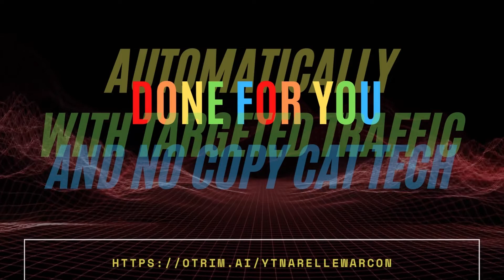ONPASSIVE - Are you Ready?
Are you ready for the future of the internet?
Never seen before products built with AI and ML
We are about to disrupt the internet with every tool for your business.
With one easy log in to save time and money and it’s all automatically done for you, with targeted traffic and no copy-cat tech.
ONPASSIVE is the only company with heart.
We are here to make a difference!

If you are an Influencer, a Marketer, an MLMer, a Networker Marketer, a Boss of a Business, or you have YouTube subscribers then why not take a closer look at what ONPASSIVE can do for you?

OnPassive has closed its doors to FOUNDER POSITIONS but you still have an opportunity to build your own business or make use of the superior products that ONPASSIVE has created for your existing business.
Each digital product has been built from the ground up and fully integrated with the very latest in artificial intelligence (AI), all under one roof with ONE SINGLE sign-on.
Need specific targeted traffic for your business not this haphazard pay per click then take a closer look.
Want a business built for you to create wealth for you and your family then take a closer look.
and get back to us for more information.